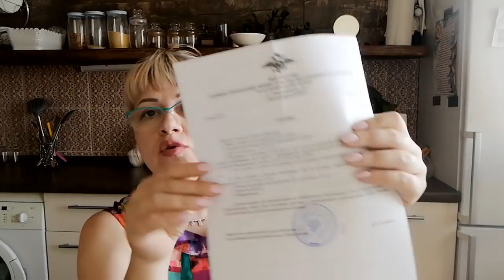Полезности из Фикс Прайса, пересадка орхидей